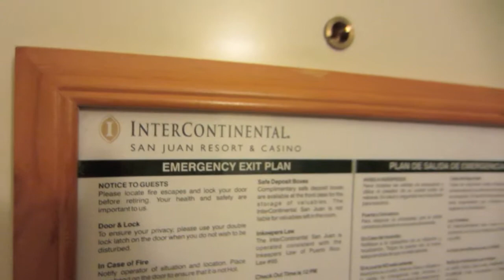Vlog - Preparing for Fumigation & Puerto Rico - June 27, 2014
Welcome to my life! Preparing for a vacation to Puerto Rico gets so much harder due to a pending fumigation...